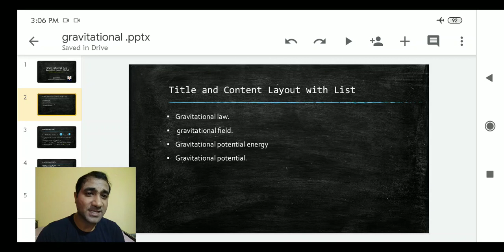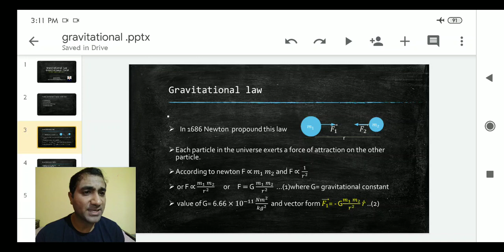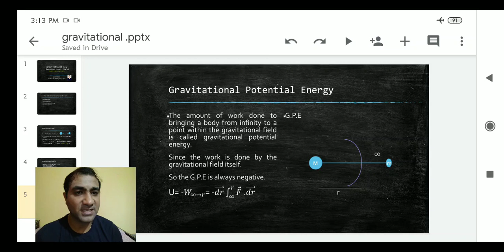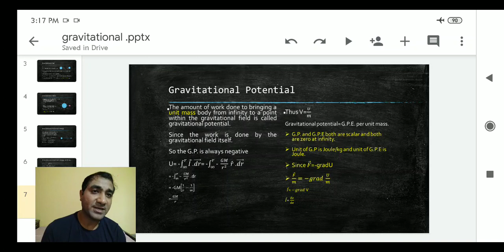Gravitational law, intensity, potential and energy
For B.Sc part-1